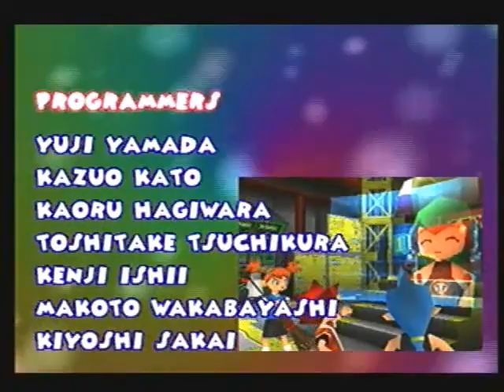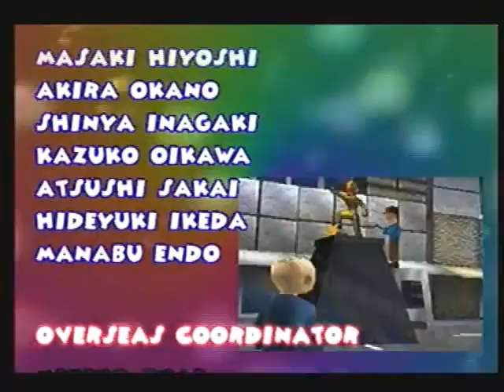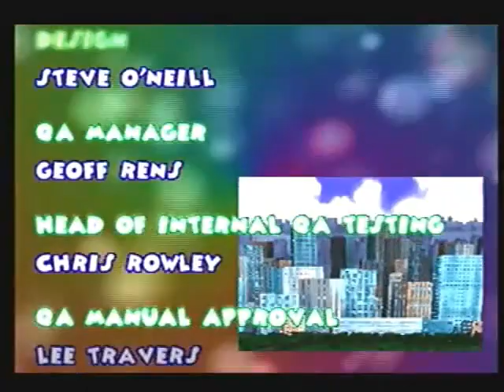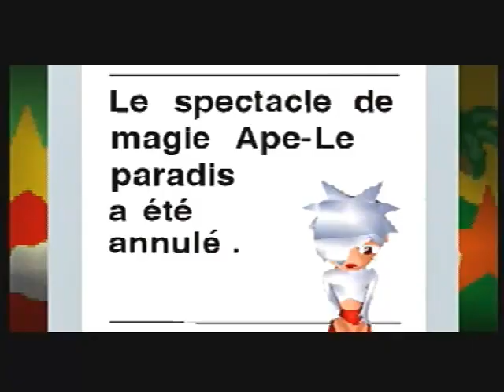Ape escape #11/ On a bouleversé le château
Retour des vidéos sur Ape Escape, pour l'anecdote (si vous ne me connaissez pas.) je suis un énorme fan d'Ape Escape 2 et du divin Ape Escape 3.
Et dans ces vidéos je découvrais pour la première fois Ape Escape premier du nom !